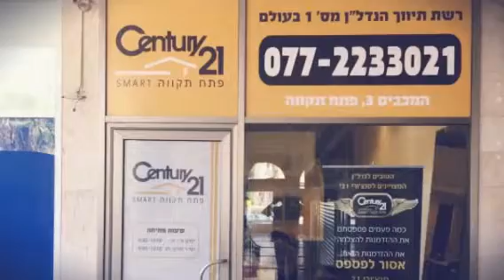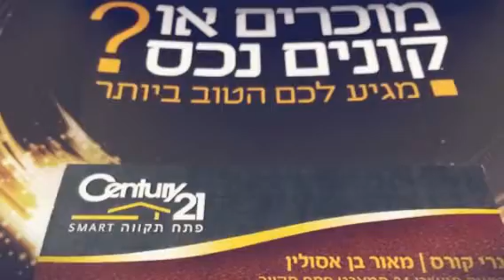תיווך דירות למכירה סנצ׳ורי 21 פתח תקווה 077-2233021- מכירת בתים ודירות רשת נדל"ן מספר אחת בעולם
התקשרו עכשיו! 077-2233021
חפשו בגוגל : תיווך סנצ׳ורי 21 סמארט פתח תקווה